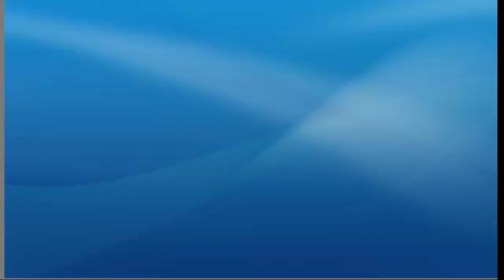NYC 2013 QF2-2